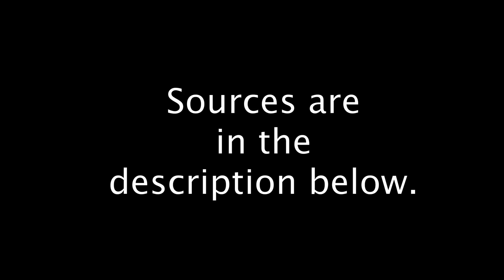Jujutsu Kaisen Crack 2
Oh look, another crack. It's fine. I love Jujutsu Kaisen and memes too much to stop now.

Sources are as followed:
1. Brandon Rogers
2. Brandon Calvillo
3. Ninja
4. Finding Nemo
5. Kung Fu Panda
6. Star Vs the Forces of Evil
7. Go Suck a D*ck Vine
8. PewDiePie
9. Wrecking Ball - Miley Cyrus
10. Brandon Rogers
11. I Knew You Were Trouble - Taylor Swift (plus Screaming Goat)
12. The Misadventures of Flapjack
13. Chrish Vine
14. You F*cking Raisin Vine
15. Blocking Out the Haters Vine
16. You'll Kill Him? Vine
17. Brandon Calvillo
18. Evan Breen Vine
19. Imma Get You Outta There Vine
20. Drake & Josh
21. My D*ck Fell Off Vine
22. The Shining
23. Kung Fu Panda
24. The Incredibles
25. Bethany I Made Biscuits Vine
26. Community
27. The Eric Andre Show
28. YAS Vine
29. Brother Bear
30. Welcome Thots Vine
31. Harley Quinn (2019)
32. So That was a F*cking Lie Vine
33. Brother Bear
34. Disturbia - Rihanna